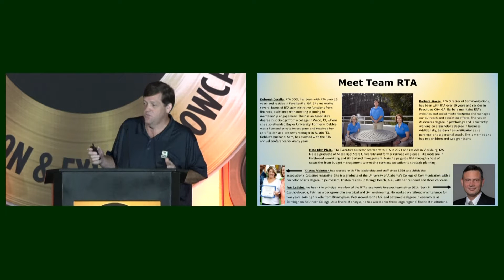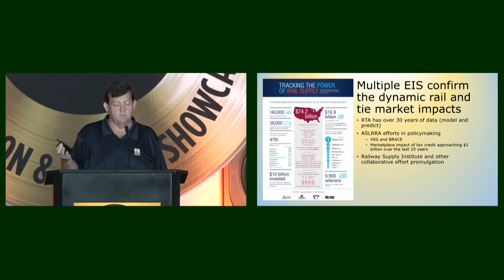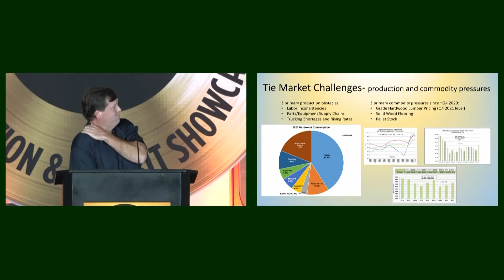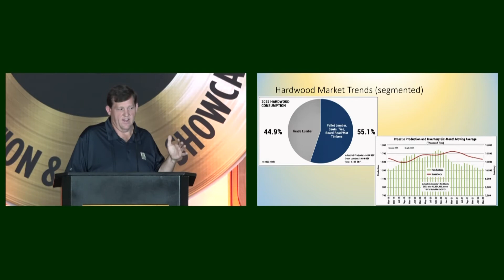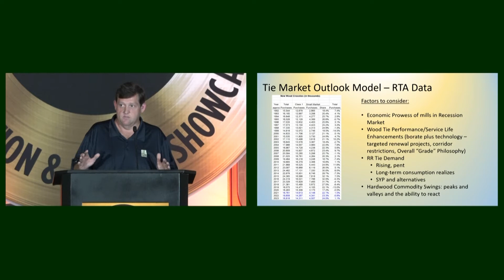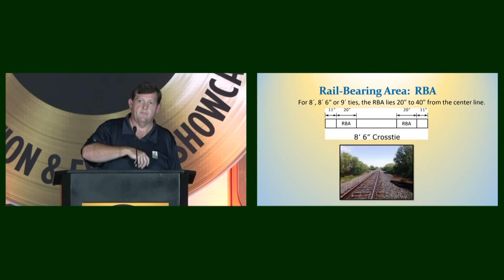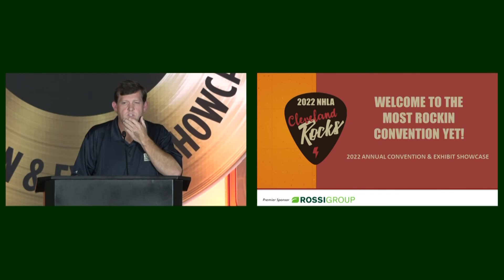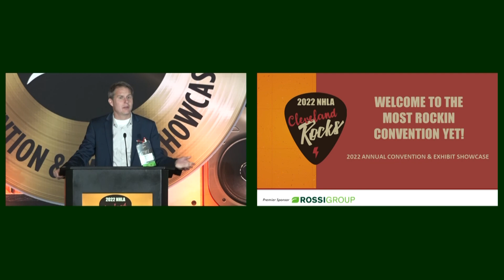Broadening Your Knowledge of the Hardwood Tie and Timber Market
Dr. Nate Irby, Executive Director of the Railway Tie Association, provides an overview of the dynamics of the wood tie markets and railroads.  Hardwood ties and timbers equated to more than 10% of total hardwood consumption in 2021 (source: Hardwood Market Report) and are slated to remain in high demand for the foreseeable future. The railroad industry has consistently used more than 18 million ties every year for the last decade in maintenance allocations alone, plus the newly passed national infrastructure bill has allotted big dollars for regional and short-line railroads to upgrade their corridors.  This educational session provided a fundamental scope of the tie sector, a line of sight into tie sawing solutions and relevant grades of ties, and summarized meaningful tie statistics and future demand/usage outlook.